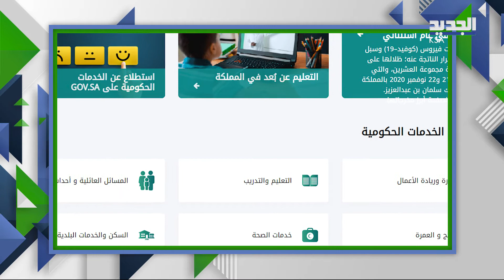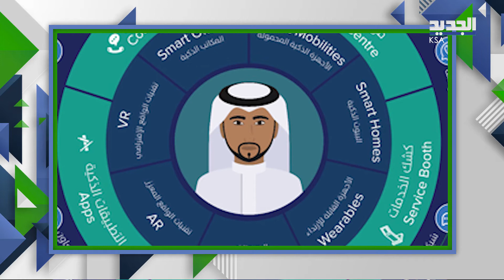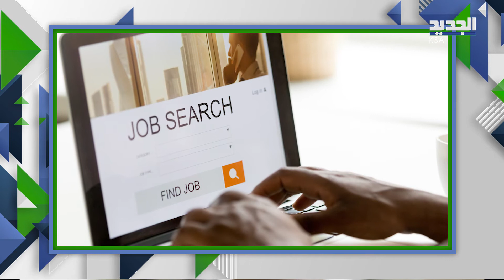منصة سعودية تتيح إيجاد عمل ل أبناء المملكة ... كيف تعمل ؟!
ديسكربشن : تسعى المملكة العربية السعودية إلى تطوير المنظومة الداخلية في البلاد، تحديدا في خضم انتشار جائحة كورونا وما ترتب منها من أعباء على العجلة الإقتصادية
ومن أجل الإسهام في حل مشكلة البطالة في السعودية، تم إطلاق المنصة الموحدة للتوظيف عبر رابط "1442 my gov sa"  تشتمل على قاعدة بيانات لطالبي العمل في القطاعين العام والخاص.